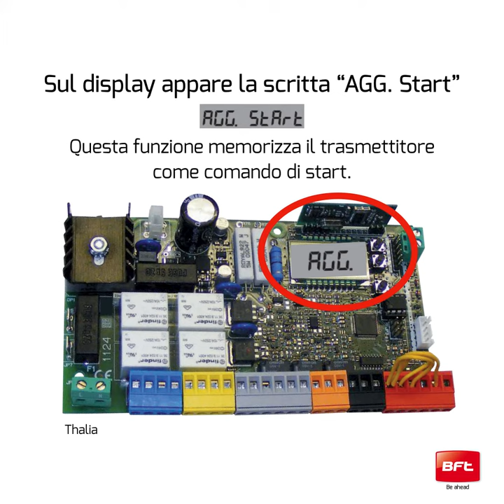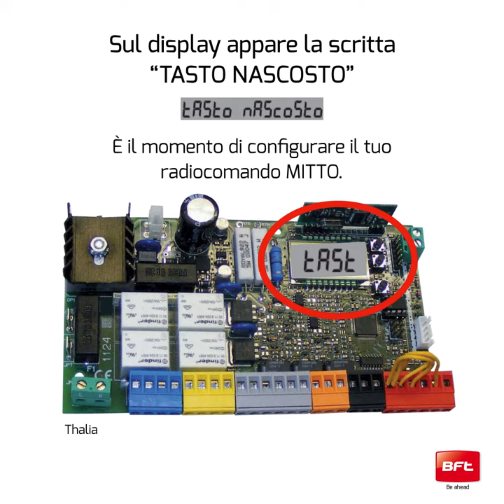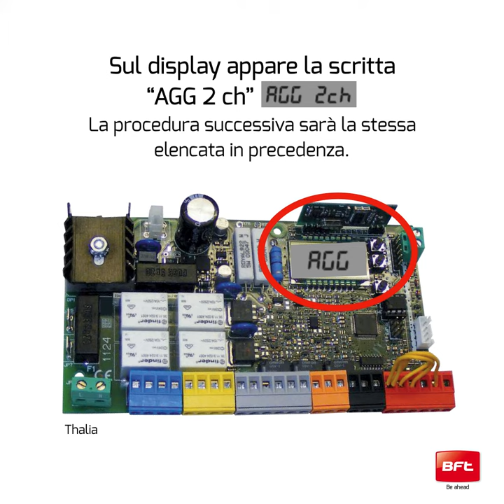Programmare Telecomando Bft Mitto su Centrale a Display - Istruzioni (IT)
Come programmare un telecomando Bft Mitto su una centrale a display? Guarda il tutorial con le istruzioni per configurare un radiocomando Mitto su una ricevente con display.